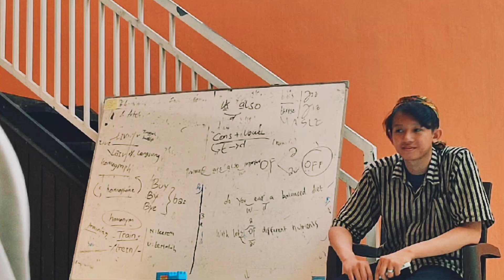SERUNYA BELAJAR BAHASA INGGRIS DI BRILLIANT ENGLISH COURSE PARE! || Bengkulu Class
Brilliant English Course Pare Kediri